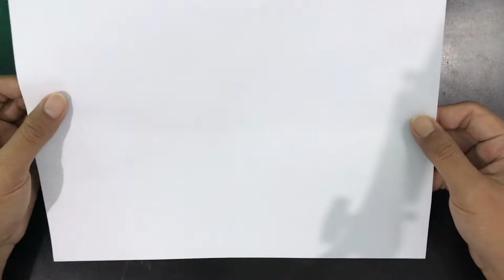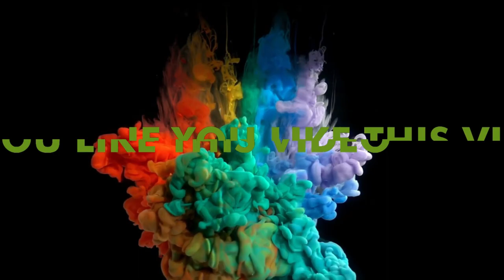Cara membuat Origami Pisau dengan mudah dan cepat #117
Untuk membuat Origami pisau dibutuhkan 1 lembar kertar A4 persegi panjang. Cara membuatnya sangat mudah, ikutin terus langkah- langkah yang Papa Andrew berikan. Ayo temukan Origami Pisau terbaikmu..!!

Papa Andrew saat ini akan konsisten mencoba membuat berbagai model dan desain Origami.